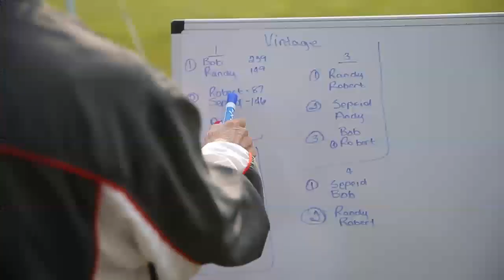Control line combat model plane competition.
A model aviation competition put on by TORKS (The Oklahoma Radio Kontrol Society) at Tom Jones Memorial R/C Field in Oklahoma City, Okla., Saturday, Sept. 19, 2020.